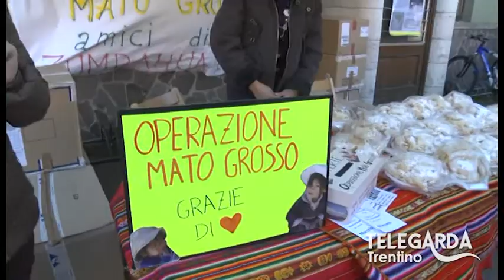Sfilata dei carri di carnevale